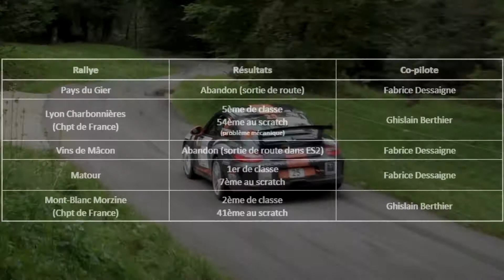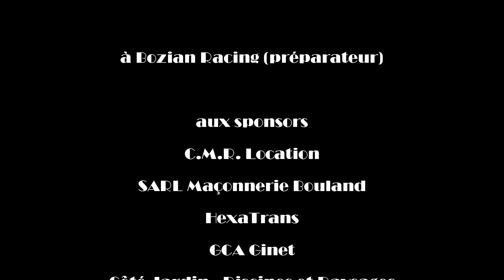Best Of 2015 - Gérard CLEMENT - Porsche 997 GT3 par AugCharpin69 [HD]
Best of / Résumé saison 2015
Gérard Clément et ses co-pilotes Fabrice Dessaigne et Ghislain Berthier
PORSCHE 911 (type 997) GT3 3.8 / Groupe GT10

5 rallyes cette saison: Pays du Gier, Lyon-Charbonnières, Vins de Mâcon, Matour et Mont-Blanc Morzine.

Plusieurs caméras embarquées.